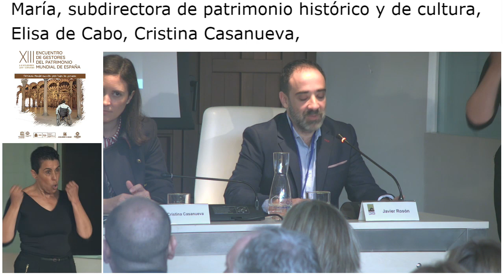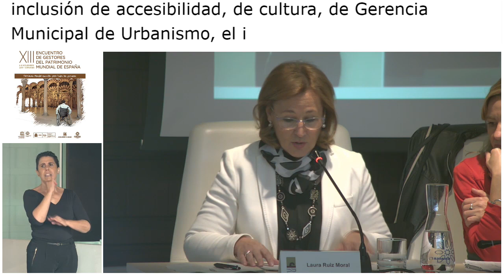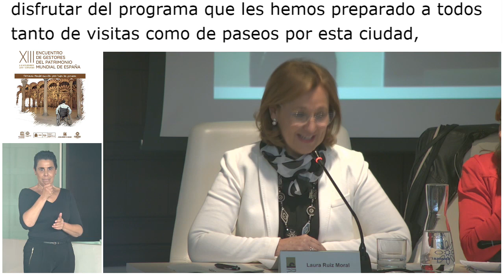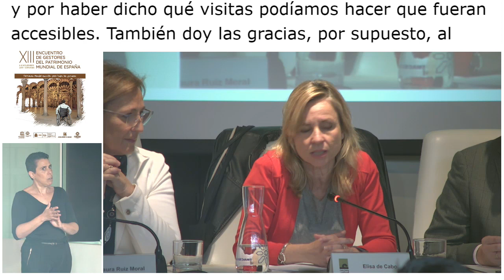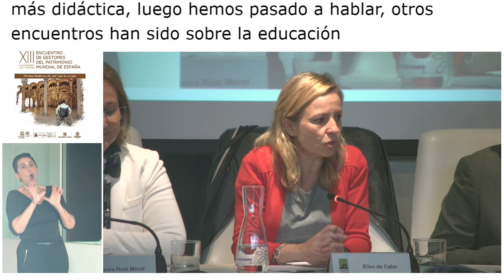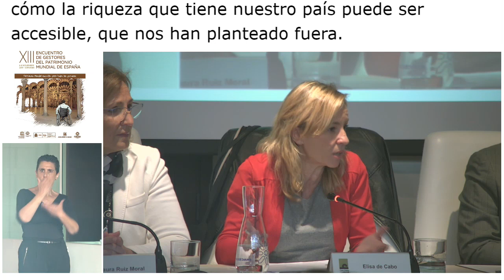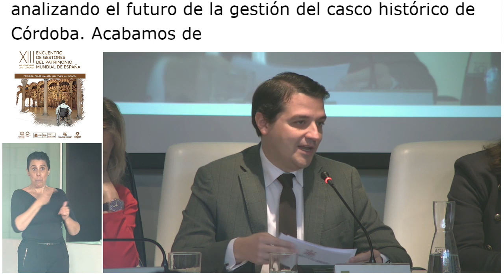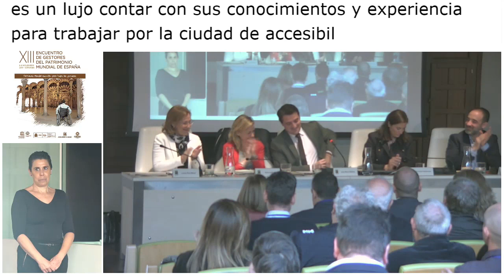Inaguración del XIII Encuentro de Gestores de Patrimonio Mundial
El Encuentro de Gestores de Patrimonio Mundial es un foro de debate que nace en 2007 bajo los objetivos de mejorar la conservación y divulgación de los bienes Patrimonio Mundial en España, a la vez que se crea una red de contactos entre los gestores para compartir experiencias, abordar retos y encontrar soluciones comunes.

Este año 2019 se ha dedicado a tratar el tema de la accesibilidad bajo el lema “Patrimonio Mundial accesible para todos”. Y por primera vez, se ha grabado íntegramente utilizando tecnología de transcripción y a ILSE.